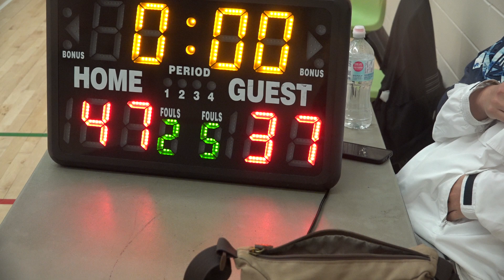Henny Boyz vs Valhalla - sunday tier 6 - tcbl 2022 summer